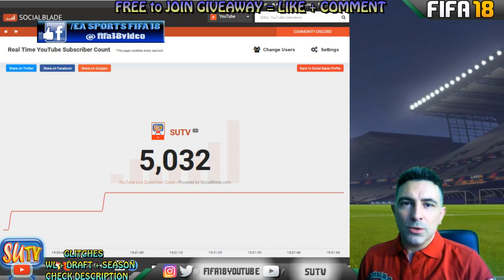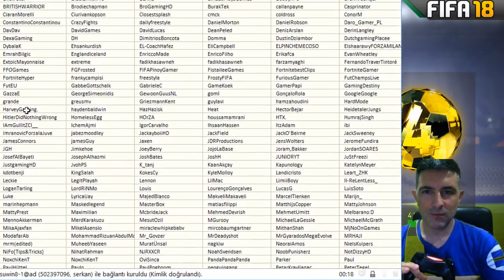THANK YOU ALL SUBSCRIBERS and * Oğuz Erdoğan * meelayyb * xacceptiion * fifazlatanNL * Vizeh Fifa 18